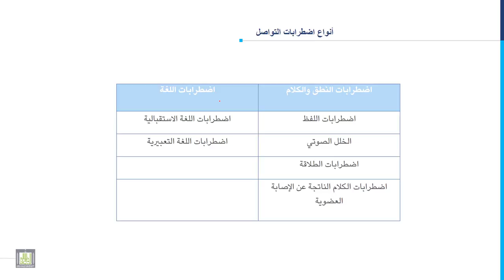مدخل إلى التربية الخاصة | 9-3 | أنواع اضطرابات التواصل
المقررات المفتوحة
مدخل إلى التربية الخاصة - 101 خاص
الوحدة التاسعة: اضطرابات التواصل
الدرس الثالث: أنواع اضطرابات التواصل
1. اضطرابات الكلام.
2. اضطرابات الصوت.
3. اضطرابات الطلاقة.
4. اضطرابات الصوت.